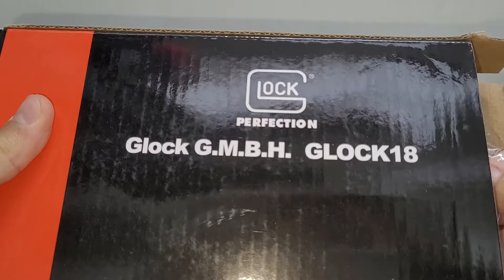My New Glock 18 Pistol Lighter!!! It's Very Realistic!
In this video I'll present my new Glock 18 pistol lighter!!!
It lights up from the triger like the real pistol!
This lighter is very realistic!